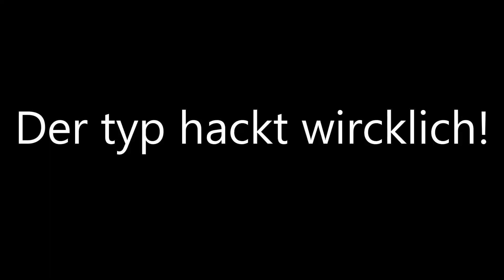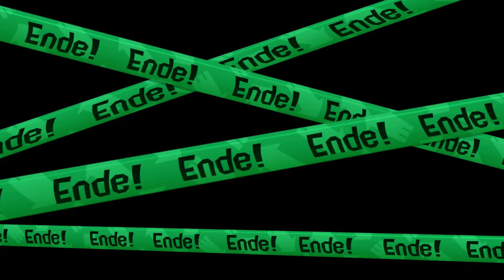Splatoon 2: Der schwerst bewaffnete fisch der welt💦 #20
ich muss gleich schnel los also habe ich keine zeit mir was zu überlegen was ich hier hinschreiben soll. danke fürs verständnis(: